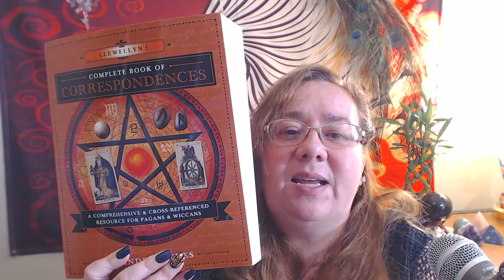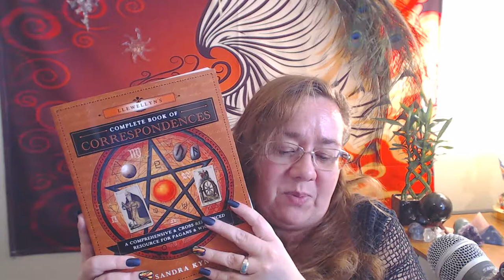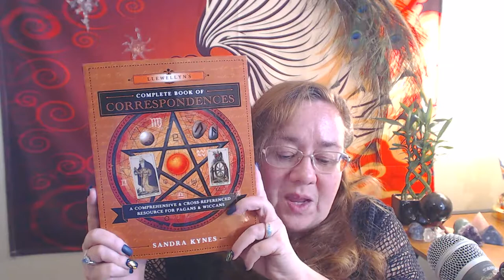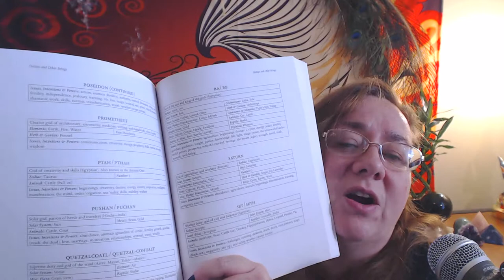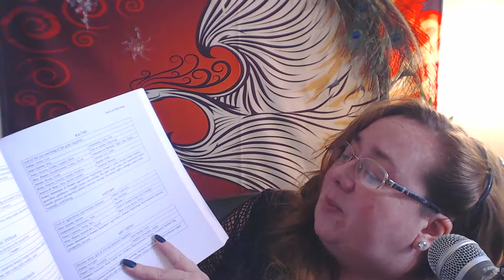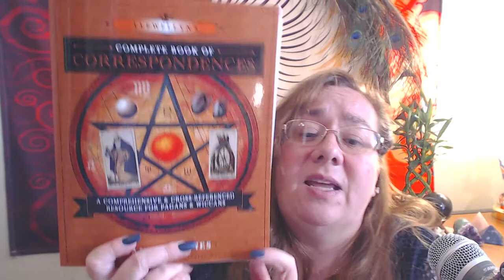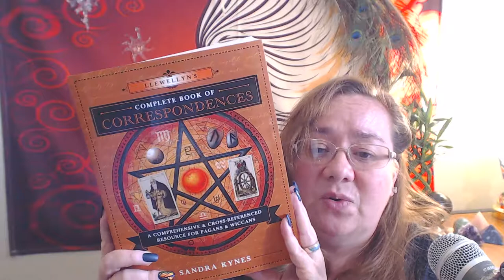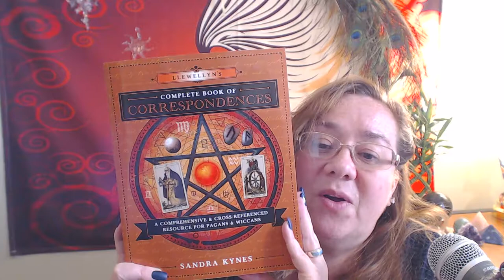Book Review Llewellyn's Complete Book of Correspondences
Today we are doing a book review on Llewellyn's Complete Book of Correspondences by Sandra Kynes.

About me:
I am a compassionate and open-minded individual who wants to bring peace and assurance to your life.  I am a guide to help you on your spiritual, emotional, and physical journey.  By reaching across the veil of time, space, and the mundane I can connect with energies that allow me to see the potential in each one of us.

So Let's do something Magickal!
Blessings! ~~~ Opal Phoenix
Double, double toil and trouble; Fire burn and caldron bubble.  - William Shakespeare, Macbeth.